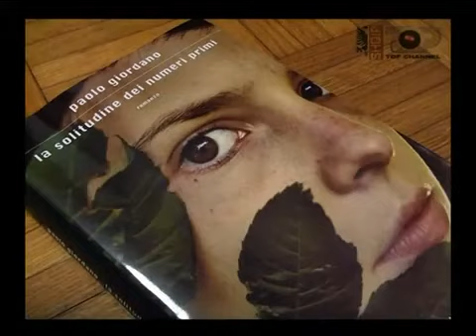Shqip Në Top Channel - (Rudina Xhunga - Paolo Giordano PJ.1) 2008-2009